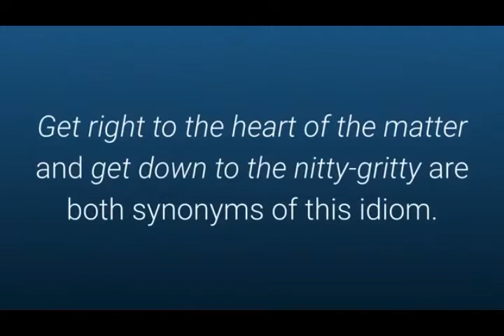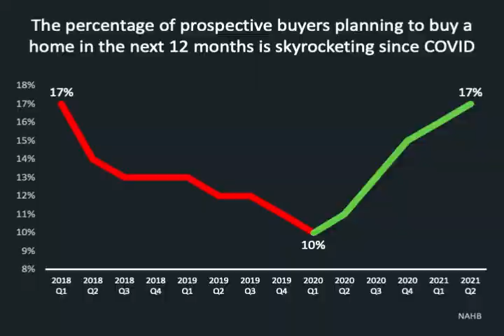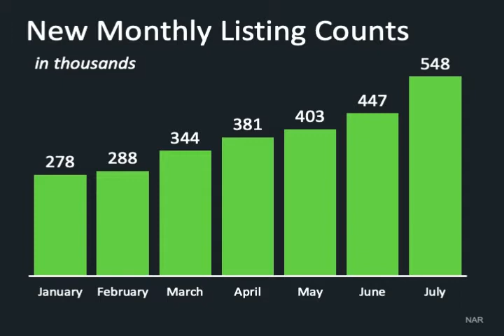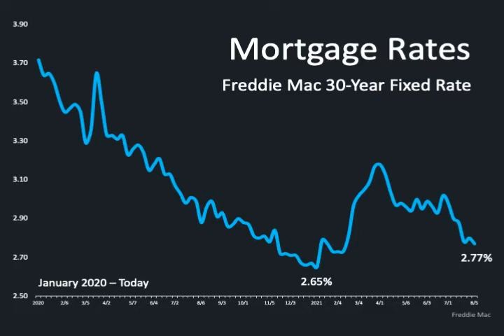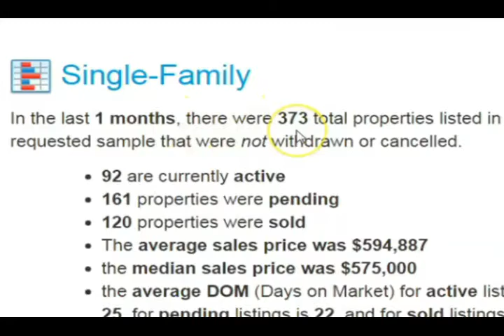Housing Market Predictions 2021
Where are all these houses coming from?  Are we heading into a Buyer's Market? Are Home Prices going Higher, Lower or Sideways? There is a LOT more home inventory coming onto the Housing Market.  Where are all the buyers? Where is the real estate market headed?  In this video I'll give my professional opinion one what the Supporting Data shows and we're we are heading to next in the San Francisco Bay Area Real Estate Market and the bay area housing forecast for 2021 and the City of Vallejo.